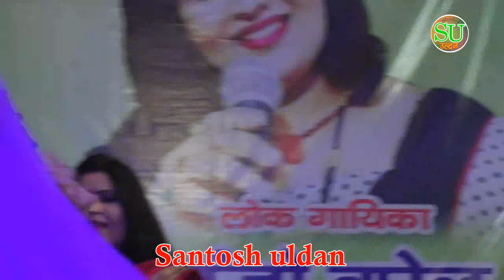संजो बघेल का सबसे सुपर गीत--गुरसिराय खेरा मंच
santosh uldan